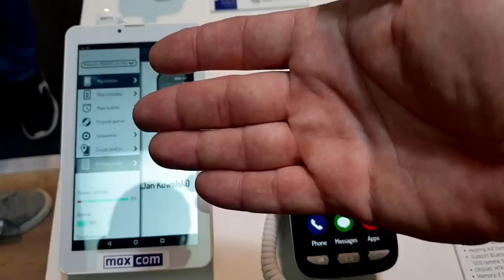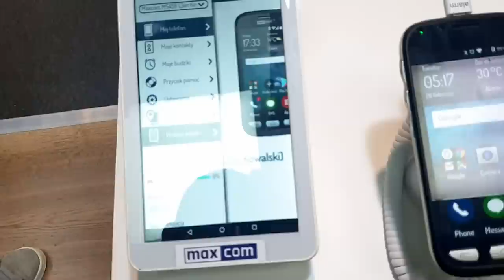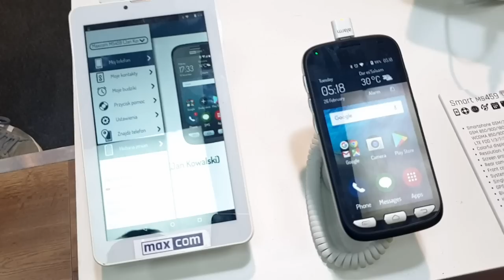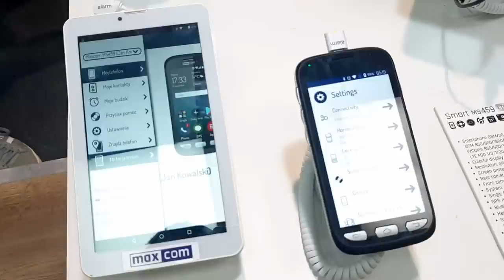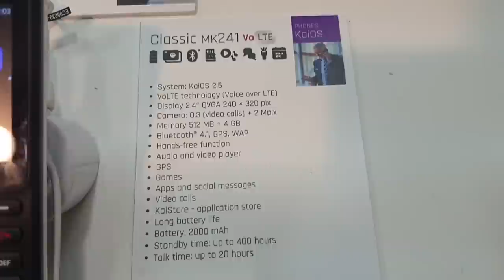MWC19 - MaxCom, czyli featurephone wciąż na topie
Kolejnym - po myPhone - polskim akcentem na MWC jest śląska firma MaxCom. Ten potentat w segmencie prostych komórek prezentuje w tym roku dwie niszowe, ale ciekawe konstrukcje.
Pierwszą jest smartfon dla seniorów, Smart MS459LTE. Urządzenie oferuje wszystko to, co inne smartfony z Androidem 7.0 - ale ma jeszcze coś. Prosty, przystosowany dla potrzeb starszych użytkowników interfejs. Zadbrano w nim o wysoką czytelnośc, ograniczono gesty przewijania i maksymalnie powiększono czcionkę czy ikony. Ponadto, dodano jeszcze klawisz SOS i możliwośc zdalnego zarządzania - wystarczy dostęp do internetu i ustalone hasło, by móc zarządzać smartfonem z dowolnego miejsca na świecie. Uzytkownik może zdać się w pełni na "nadzorcę" urządzenia, czyli w praktyce na dzieci czy wnuki. Zdalnie możan zmieniać ustawienia telefonu, dodawać przypomnienia i budziki oraz kontakty, kontrolować stan akumulatora czy położenie telefonu. Użytkownik telefonu może być spokojny - nawet, gdy przypadkowo zmieni coś w swym smartfonie - osoba kontrolująca zdalnie będzie mogła przywrócić poprzedni stan - lub wprowadzić nowe ustawienia.

Drugą z propozycji wyrózniających MaxComa na tle innych wystawców jest featurephone Classic MK241, oparty o system KaiOS. Telefon, mimo swej prostoty, oferuje dostęp do aplikacji i łączności LTE. Można na nim instalować aplikacje ze sklepu KaiOS i mieć też dostęp do np. Google Maps, Asystenta, Facebooka czy YouTube. Komórka może też stać się funkcjonalnym ruterem LTE i z powodzeniem zastąpić prostsze smartfony. To ciekawa porpozycja dla wszystkich, którzy poszukują klasycznego, małego telefonu, ale jednoczesnie chceliby mieć choćby podstawowy dostep do internetu. Gdyby MK241 miał jeszcze lepszy aparat fotograficzny... Kamerka VGA jest chyba najsłabszą stroną tego urządzenia.